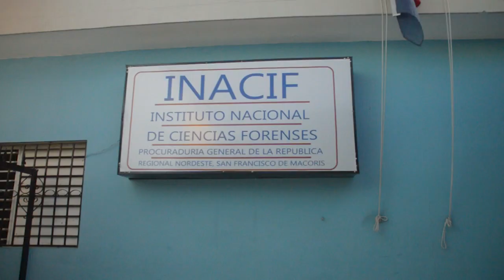El personaje de SFM "Luis Robot" murió de neumonía en Hospital SFM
El personaje pintoresco de San Francisco de Macorís, murió de neumonía en el hospital San Vicente de Paúl de San Francisco de Macorís, luego de que los últimos meses estuvo convaleciente al sufrir un accidente el 21 de octubre del 2018.

Según la señora Ramona Fernández quien dió asilo al personaje oriundo de la Vega Luis Horacio Veras "Luis Robot", los últimos meses estuvo residiendo en Cenoví los últimos meses, siendo una persona amable, servicial y cariñosas, a pesar de sus problemas mentales.

Por último agradeció a decenas de empresarios francomacorisanos por siempre ayudar a Luis, en los que mencionó al diputado Franklin Romero, Martin Motors, Master Pollo, entre otros que siendo estuvieron colaborando con el personaje histórico de San Francisco de Macorís.